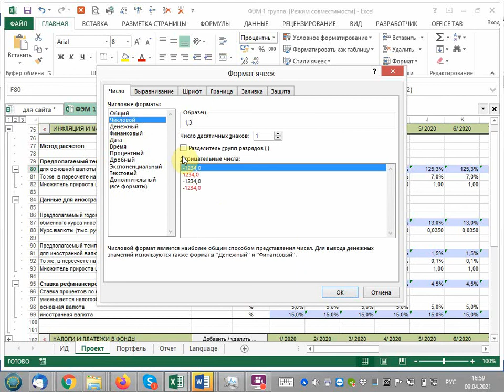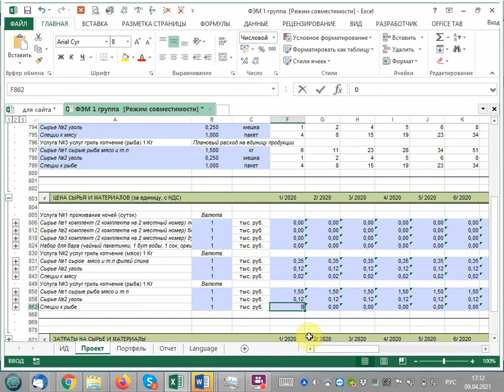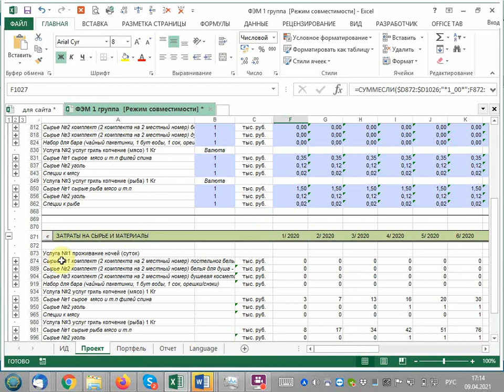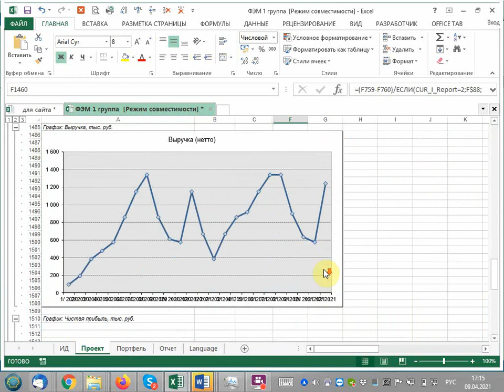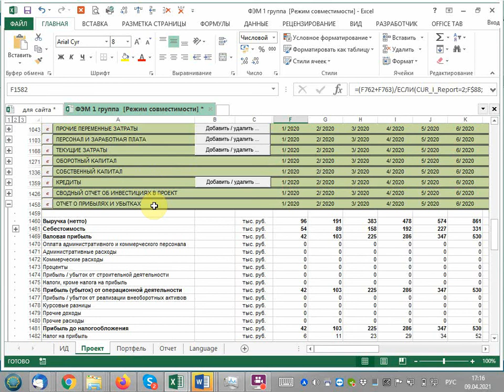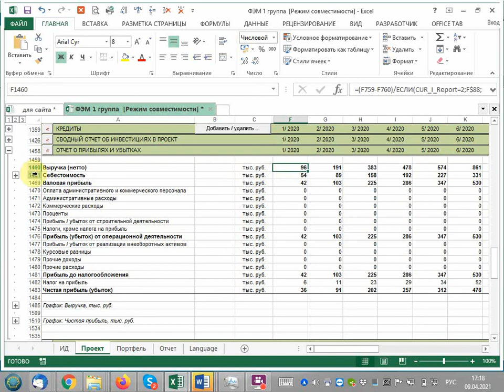Источники дохода кемпинг и глэмпинг: Услуга готовка гриль мясо рыба Расчет экономики Альт инвест #8